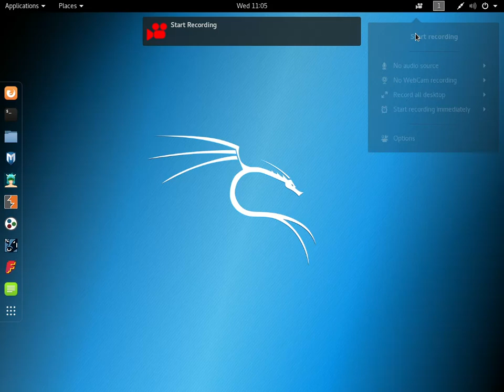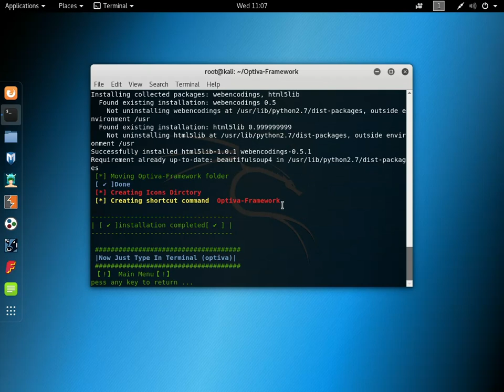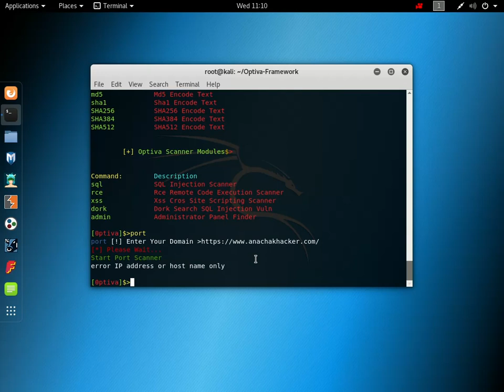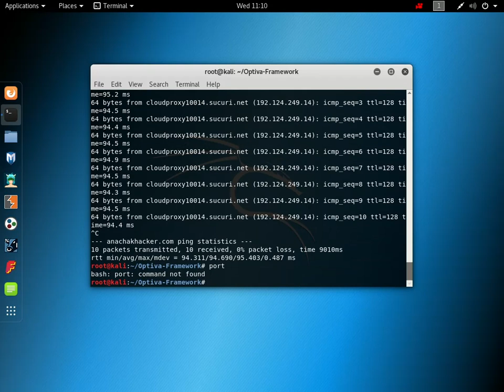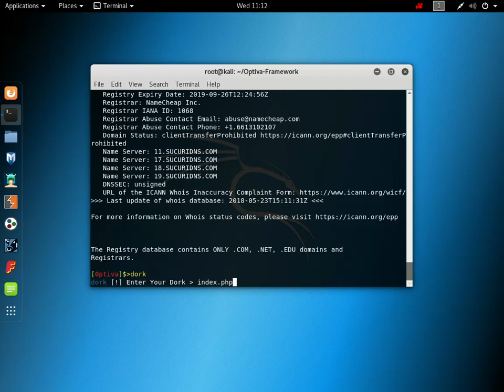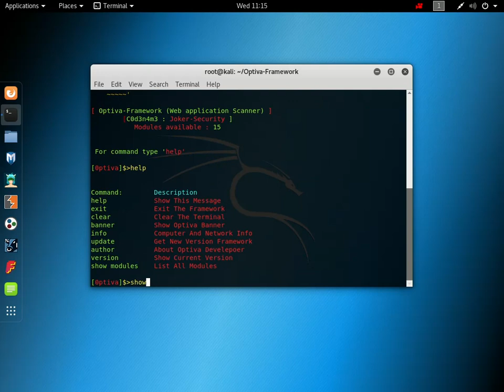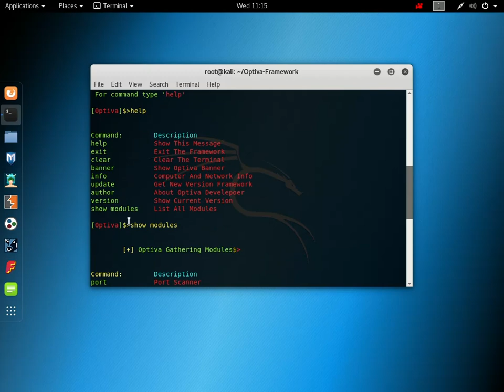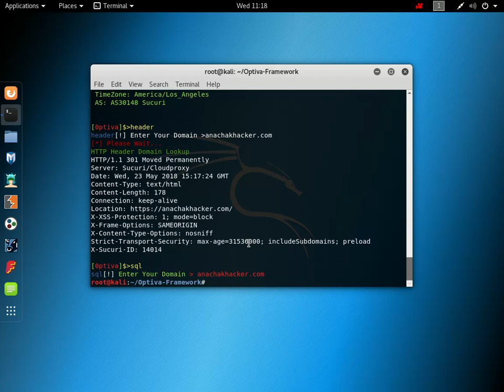Scan Optiva-Framework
ชอบ Tools ตัวนี้มากใช้ได้เยอะดี Scan ง่าย